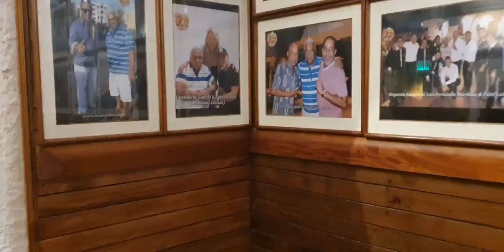COLOMBIA CARTAGENA DE INDIAS NOCHE DE COPAS EN BAR CUBANO CON JHON MI AMIGO SEGUNDA VISITA 2019